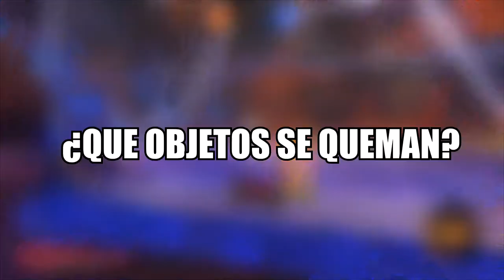😱APRENDE Paso a Paso Como *QUEMAR OBJETOS* en Rocket league RAPIDO🚀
DEBES HACER ESTO AHORA, Quemar Objetos de Rocket league es el MEJOR TRUCO para Conseguir ítems GRATIS y Nadie quieres que lo sepas, pero hoy vengo a ayudarte

(Forma Parte del Team AlejandroLex)

(Más Vídeos)

(Colaboradores en este vídeo)